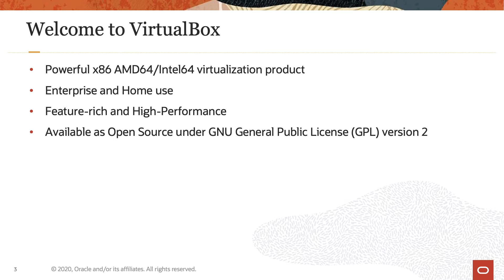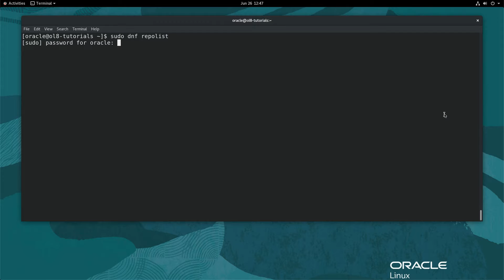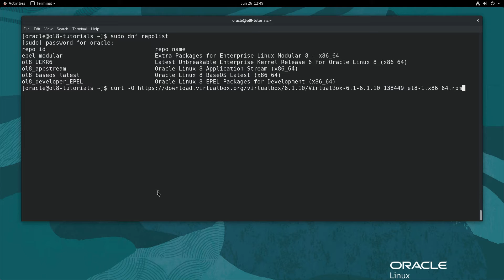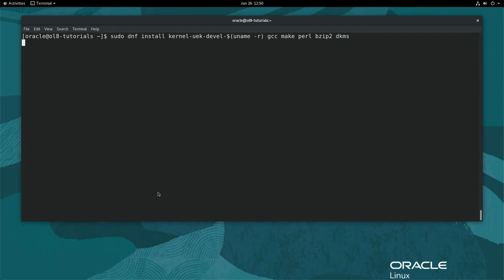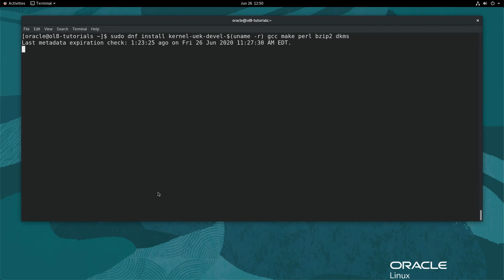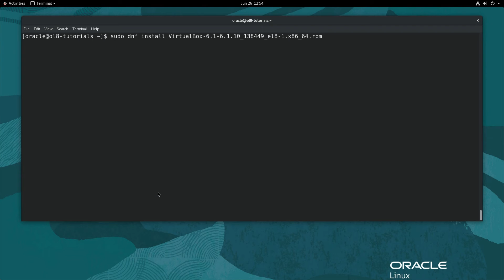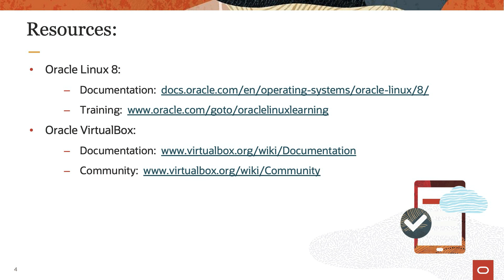Install VirtualBox 6.1 on Oracle Linux 8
This video will demonstrate how to install VirtualBox 6.1 on a physical Oracle Linux 8 system.